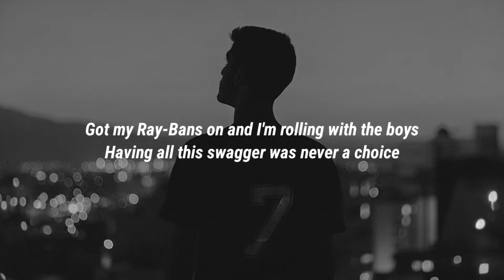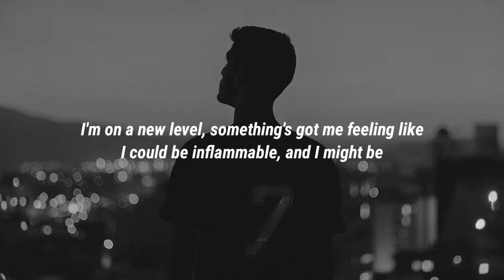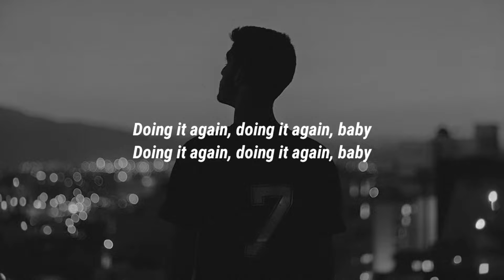girl in red - DOING IT AGAIN BABY (Lyrics)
Lyrics:

[Chorus]
I'm on a new level, something's got me feeling like
I could be inflammable, and I might be
I'm gonna light it up, nothing's gonna stop me
If I say this is what I want, yeah

[Verse 1]
Got the Japanese denim and loafers on my feet
Looking like a rockstar from the seventies
I had a premonition, and here's what I'll say
I got a big fat "What, get outta my way"

[Chorus]
If I say this is what I want

[Verse 2]
Got my Ray-Bans on and I'm rolling with the boys
Having all this swagger was never a choice
My big fat ego is making me say
"This 99 Vintage has impeccable taste"

[Bridge]
I'm loving this new self-esteem
Like the one I had at seventeen
So unfazed by the world and it screams
And it screams, and I scream

[Chorus]
I'm on a new level, something's got me feeling so good
(I could be inflammable) My energy is through the roof
(I'm gonna light it up) Yeah, nothing's gonna stop me now